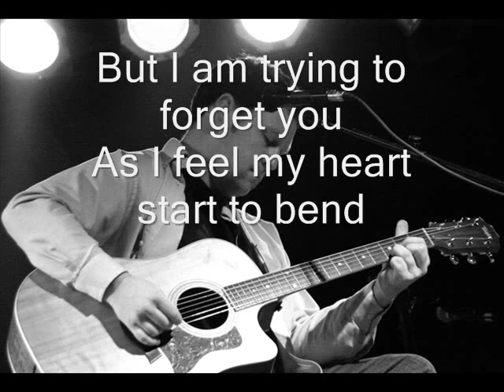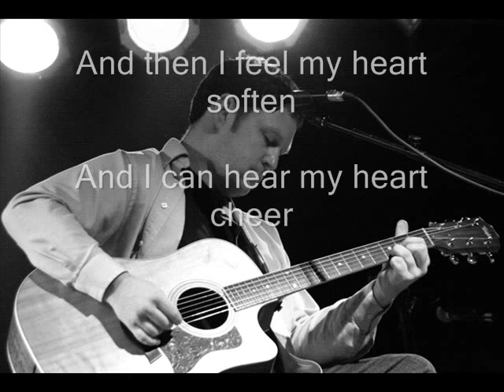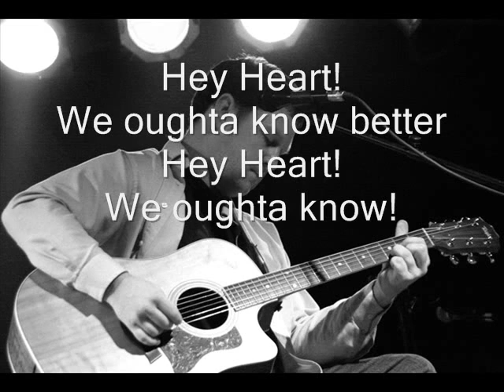Matt Harmon ~ We Oughta Know (lyrics)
Matt Harmon's "We Oughta Know" from the album "Cosmic Yonder".